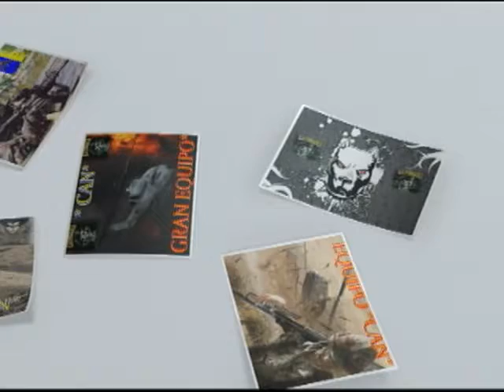BLACK OPS PITBULL--CAN 20-2.avi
PITBULL--CAN JUEGO EN EQUIPO EN HANDI 20-2
estos videos son hechos para aquellas personas que adoren los video juegos y las partidas en red y disfrutar y aprender cosas nuevas en cada video,espero que les gusten y podreis dejar comentarios y botarlos gracias a todos